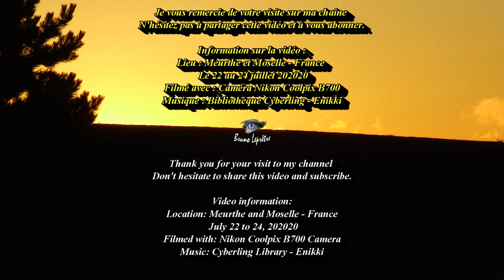Petites mésanges au restaurant des oiseaux.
Français:
- Filmé le 22 et 24 juillet 2020

Bienvenue sur ma chaîne M.V.D, Minis vidéos et Diaporamas, pour le plaisir des yeux.

English:
- Small tits at the bird restaurant.
- Filmed on July 22 and 24, 2020